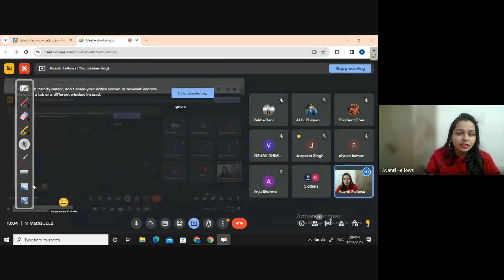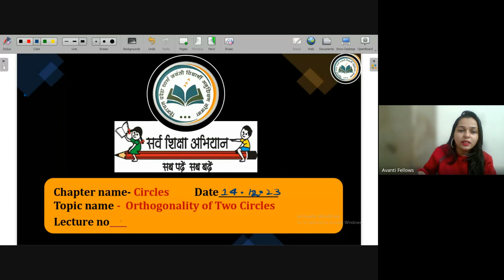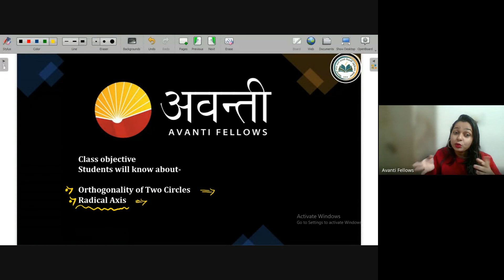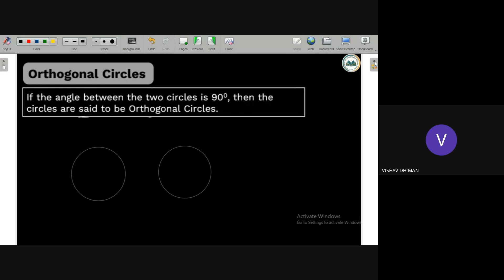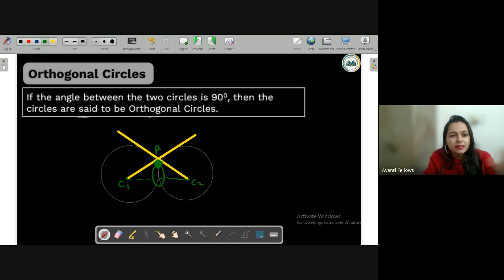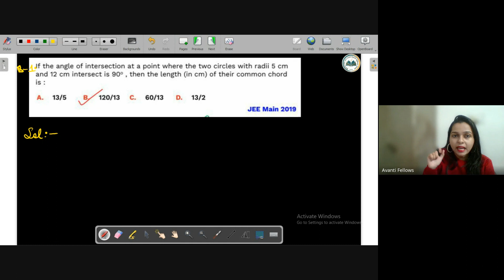Circles - Orthogonality of Two Circles | 11th JEE Math | 14th December 2023